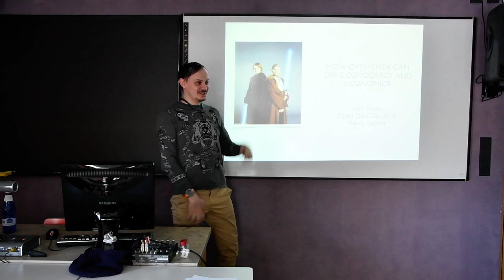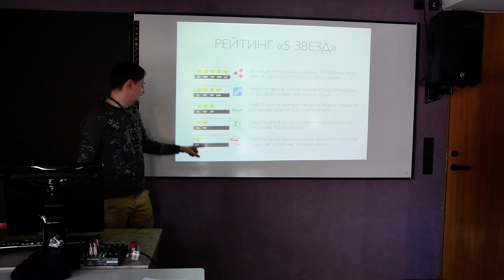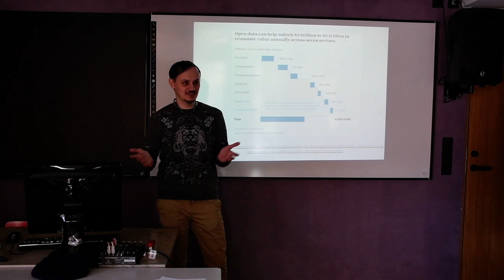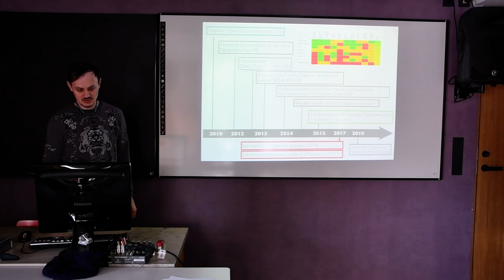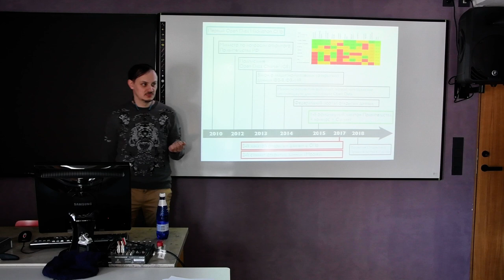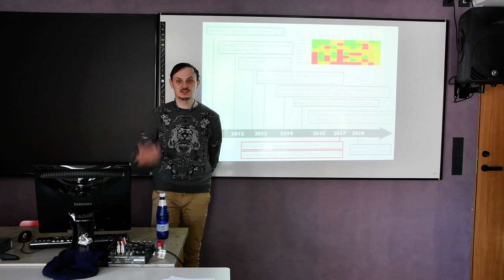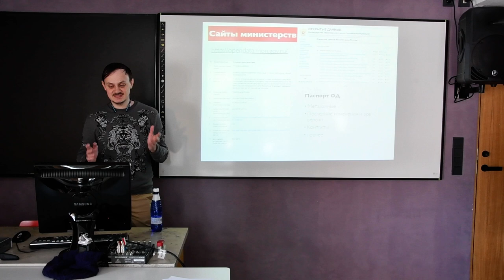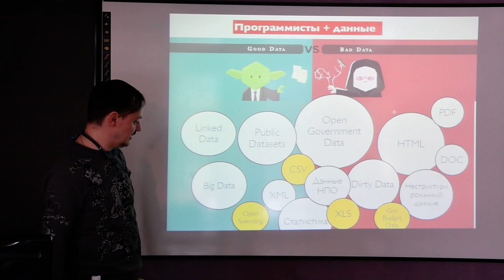Виталий Власов: открытые данные и технологии — новые драйверы демократии и свободы @Нарва 2019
Виталий Власов эксперт по открытым данным из Петербурга День Открытых Данных в Нарве 2019:

▶ Открытые данные и технологии - новые драйверы демократии и свободы. Горожане - настоящая власть города (~ how open data and technologies can drive democracy and freedom and how it makes citizens the real power of a city)

День Открытых Данных в Нарве / Avaandmete päev Narvas / Open Data Day in Narva 2019

Увидимся в следующем году!